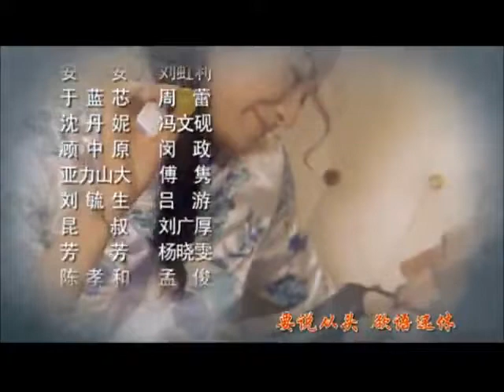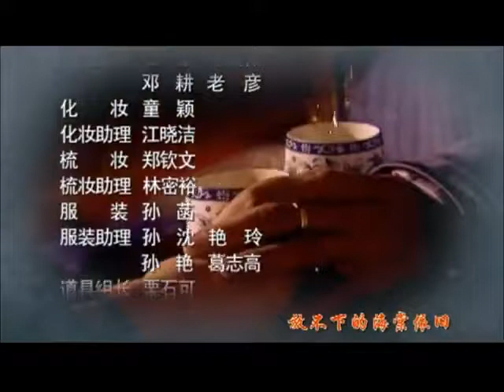冷枪 12 (主演：严屹宽，胡可，安泽豪，阎娜，王政钧，张琦，郑国霖，孙飞虎)